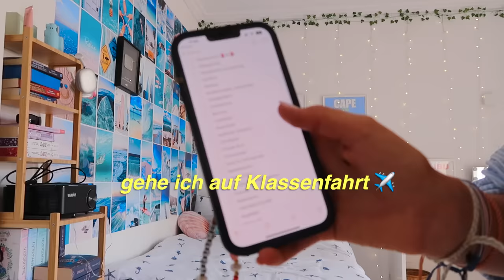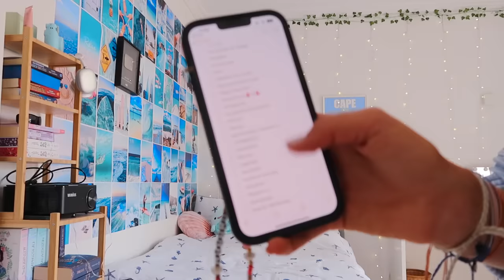Ich fliege auf Klassenfahrt nach Barcelona ✈️ | MaVie Noelle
Hola, es ging für mich auf Klassenfahrt nach Barcelona! Schreibt gerne mal wohin eure letzte Klassenfahrt gegangen ist?
Hier die Packing Cubes

Mein neues Buch MAKE YOUR LIFE SHINE

🛍️ "HOORAY FOR TODAY"- meinen neuen SCHÜLERKALDENDER 2022/23 GIBT ES JETZT (6,99 €)

IHR BEKOMMT „COOL @ SCHOOL MIT MAVIE“ IN EURER LIEBLINGSBUCHHANDLUNG ODER BEI:
✰LERNANDO: